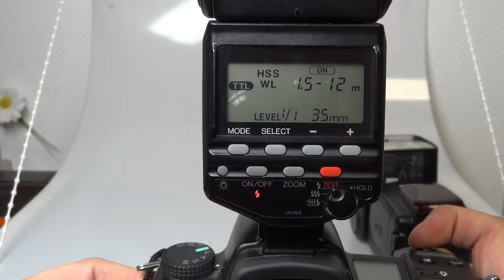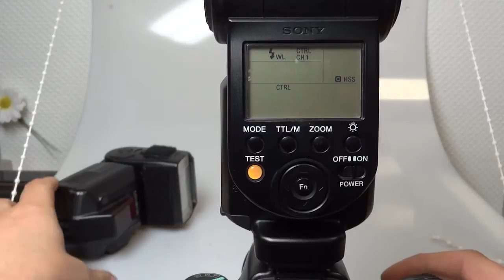setting wireless flash on DSLR-A900 for HVL-F58AM (ctrl) and HVL-F56AM (ext)